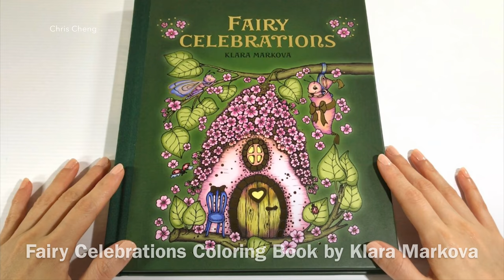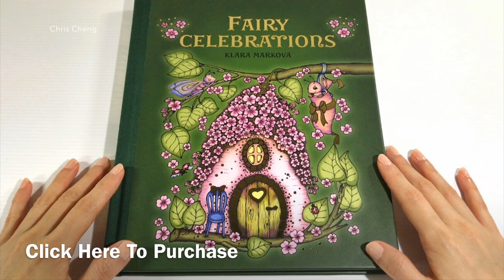FAIRY CELEBRATIONS - PART 1: Pomegranate, Sky, Ferris Wheel Coloring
Sharing How I Colored Sky, Ferris Wheel, Pomegranate, Leaf and more using Colored Pencils.

Coloring Book: Fairy Celebrations by Klara Markova
Colored Pencils: Prismacolor
Sharpener: X-ACTO
Desk Lamp: TaoTronics
Pencil Lengthener: Koh-I-Noor Universal

TO PURCHASE
Fairy Celebrations Coloring Book:
Prismacolor Premier Colored Pencils, Soft Core, 150 Pack:
TaoTronics LED Desk Lamp:
X-ACTO Electric Pencil Sharpener: